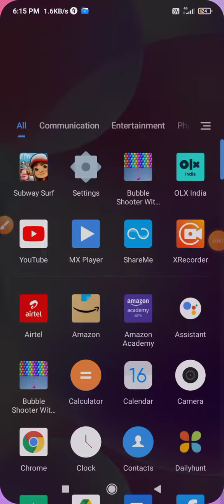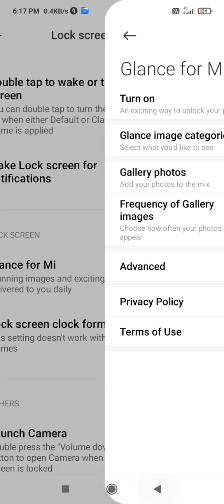Mi glance auto change wallpaper android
auto change wallpaper android
auto change lock screen wallpaper
auto change lock screen wallpaper app
auto change wallpaper redmi note 8
auto change wallpaper app
auto change home screen wallpaper
mi glance settings
mi glance not working
mi glance disable
mi glance settings off
mi glance
mi glance wallpaper not changing
mi glance problem
mi glance kaise hataye
mi glance remove
mi glance ko kaise hataye
lock screen wallpaper
lock screen wallpaper auto change
lock screen wallpaper kaise hataye
lock screen wallpaper
lock screen wallpaper auto change my photo
lock screen wallpaper auto change redmi note 8
lock screen wallpaper auto change app
lock screen wallpaper auto change redmi note 9 pro
lock screen wallpaper auto change vivo y91
lock screen wallpaper auto change samsung
lock screen wallpaper auto change band kaise kare